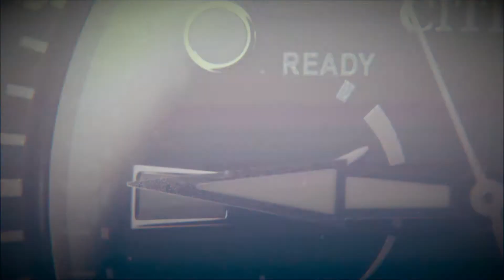Citizen Aqualand BN2031-85E | WatchPoint REELS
citizenBN2031-85E